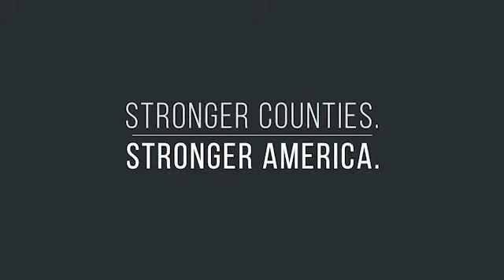Hon Ricky Hatch - Weber County Utah